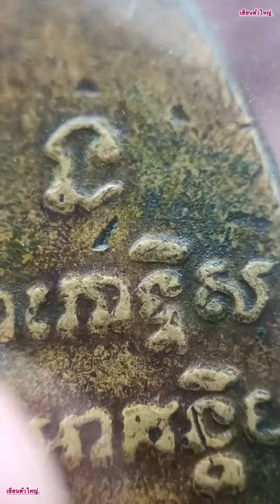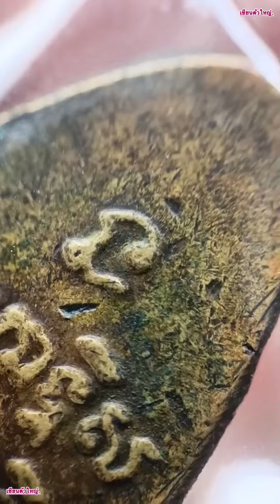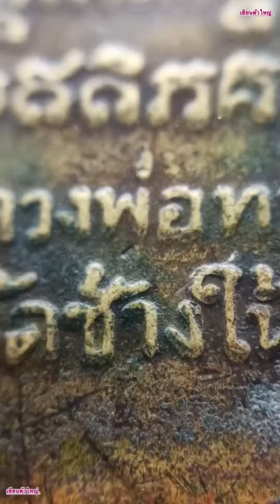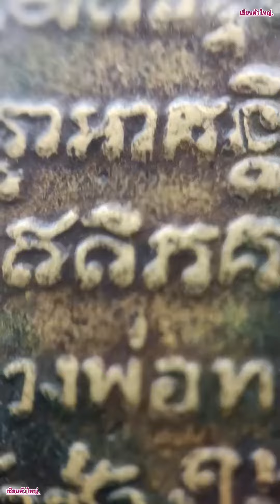พระหลวงปู่ทวด หลังตัวหนังสือ ปี 2508 วัดช้างให้ จ.ปัตตานี สอบถาม ☎️ 083 351 7529 ☎️ | เซียนตัวใหญ่.